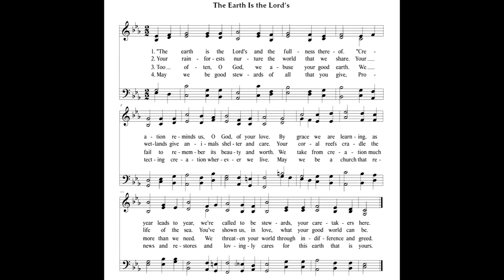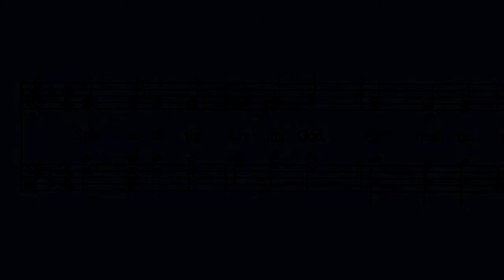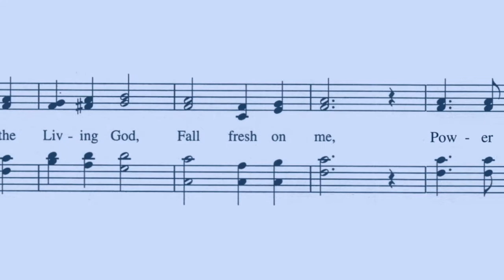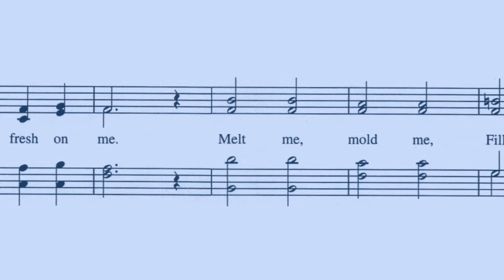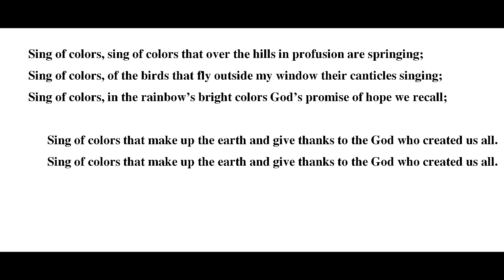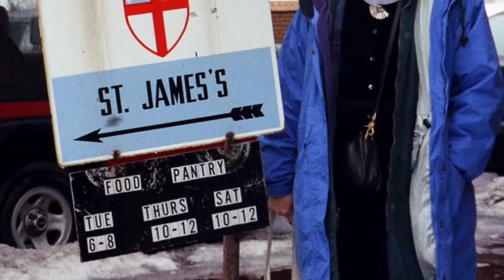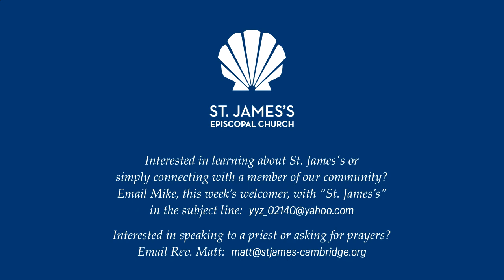The Fourteenth Sunday of Pentecost August 29, 2021